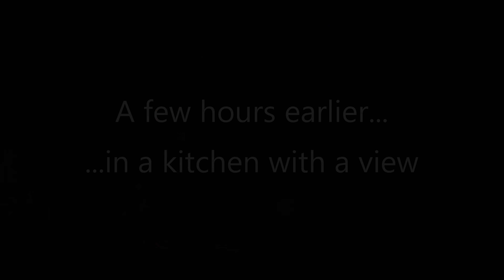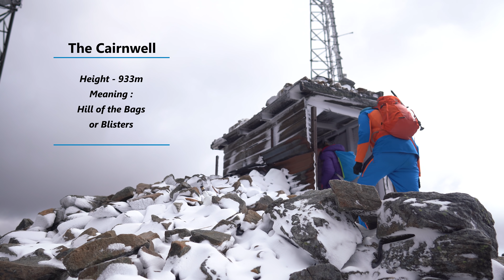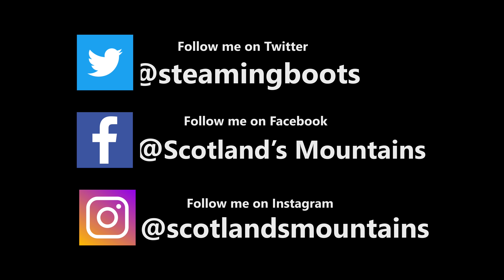Mountain Lodge Vacation | Snow and Ice in Scottish Spring / Summer Weather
Our first holiday vacation is always at the start of the summer or late in the spring. The Mountain Lodge was perfectly placed for an escape to the hills. Our wishful thinking  summer weather (to be fair it wasnt quit summer yet!) was replaced by icy snowy (typically scottish ) weather on the mountain hike :)

I spent most of the hike trying to catch up with my walking companions as they were not hanging around for me to make a video in the cold artic winds ! lol